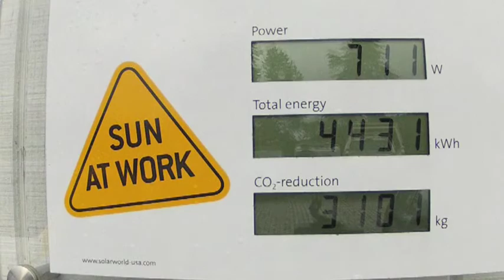Electric Road Trip - Extra 1 - Is An EV Right For You?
5 questions to ask yourself before buying an electric car.